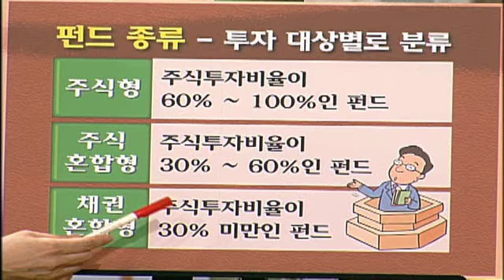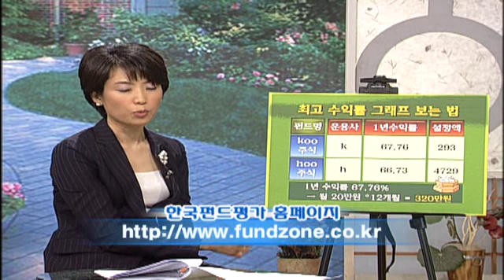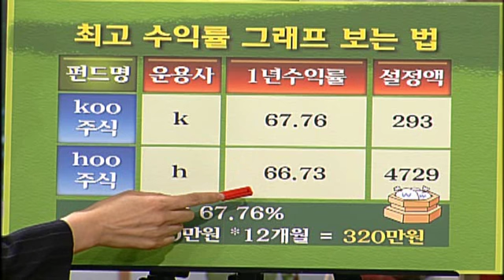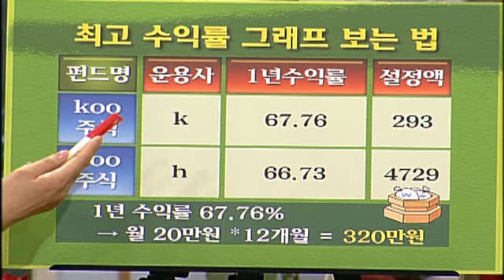알짜 살림의 여왕 - Housekeeping_부자되는길 1탄_목돈만들기_#004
알짜 살림의 여왕, Housekeeping,20060607,부자되는길 1,목돈만들기

알뜰살뜰 절약하는 살림 노하우와 적금드는방법,
펀드가입과 종류별 장단점, CMA 자산관리 통장에 대한 모든것 소개